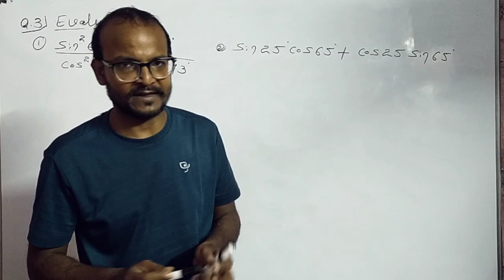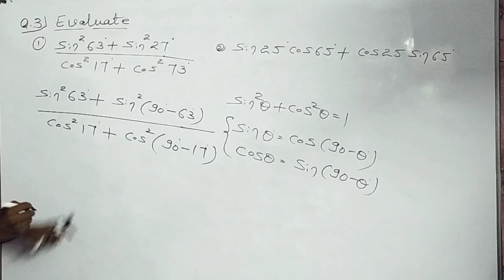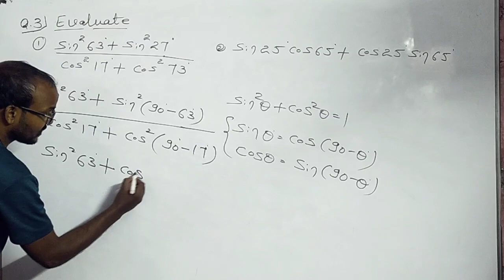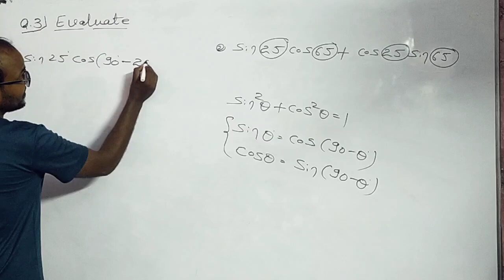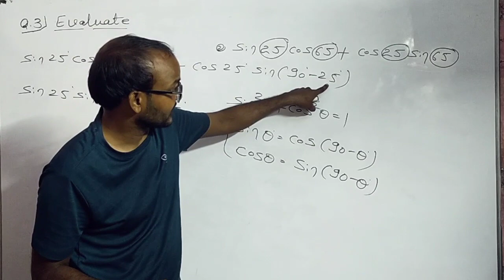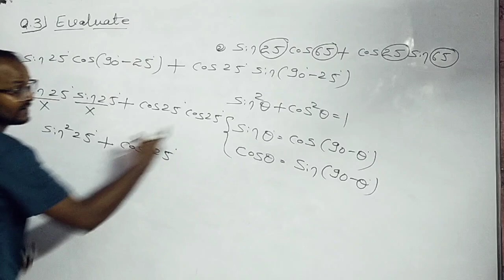Trigonometry class 10 ! Trigonometry ncert class 10 ! Trigonometry class 10 formulas